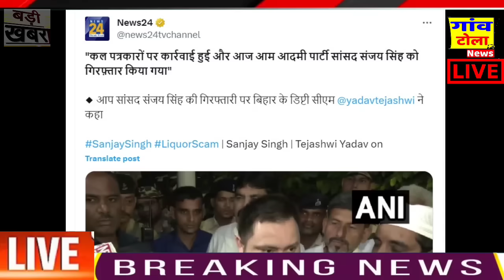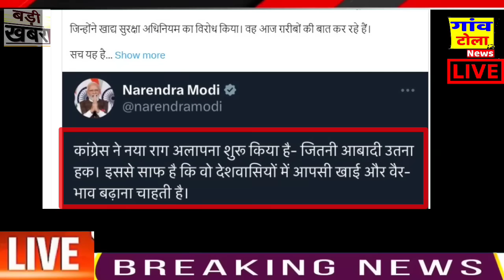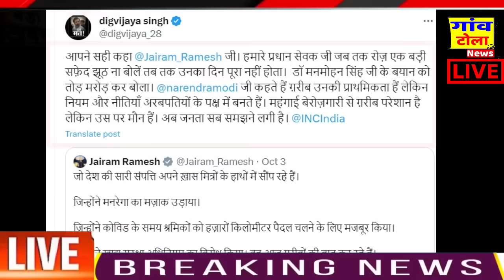Amethi से गांधी नाम हटाने वालो को कोर्ट ने भेजा गम ! BREAKING NEWS, RAHUL GANDHI,akhilesh yadav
2-  ndtv live hindi prime time today
3-  ndtv live prime time
3-  prime time ndtv live
4-  ndtv live prime time with ravish kumar today
5-  ndtv prime time today live
6-  ndtv live prime time ravish kumar

1 - ndtv prime time live
2-  ndtv live hindi prime time today
3-  ndtv live prime time
3-  prime time ndtv live
4-  ndtv live prime time with ravish kumar today
5-  ndtv prime time today live
6-  ndtv live prime time ravish kumar